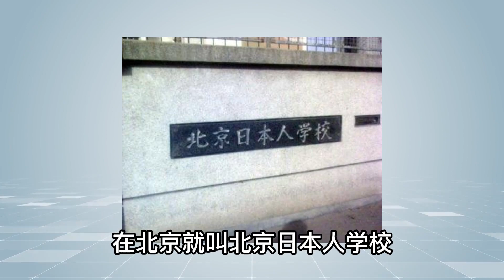毒教材的背后，还有35所神秘的日本学校？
毒教材可怕，文化入侵更可怕